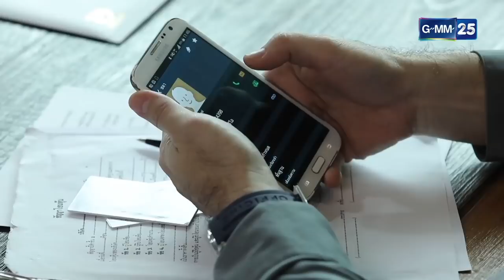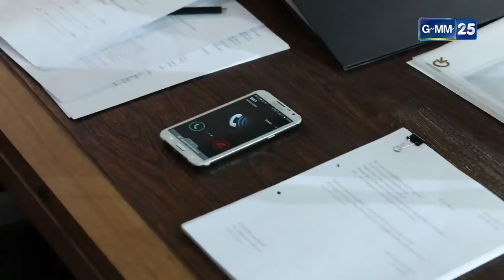[EngSub] เมียน้อย EP.6 [4/5]